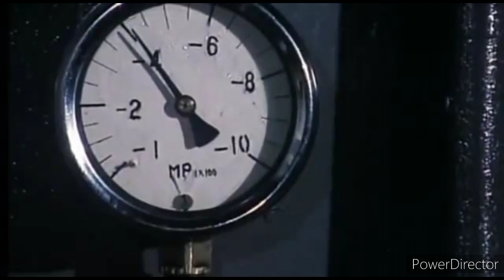Unit 731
This depicts the events that happen in Japan during WW2